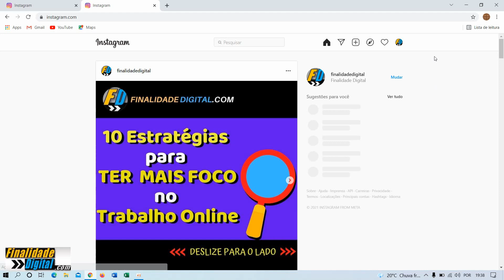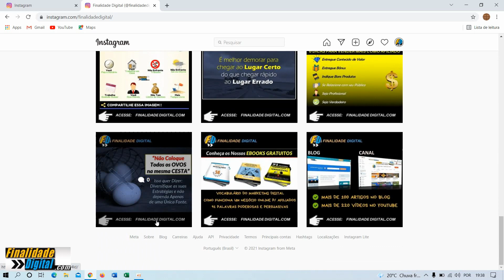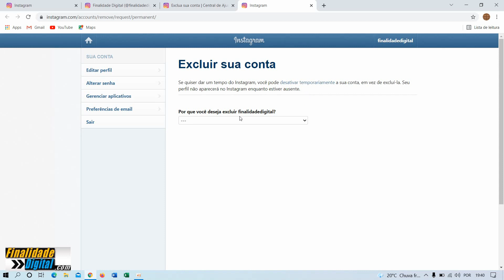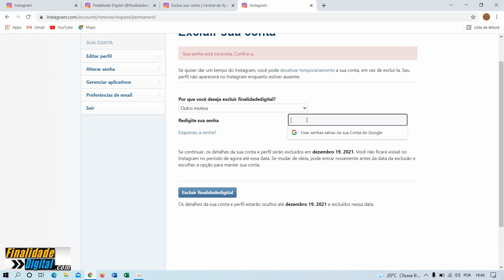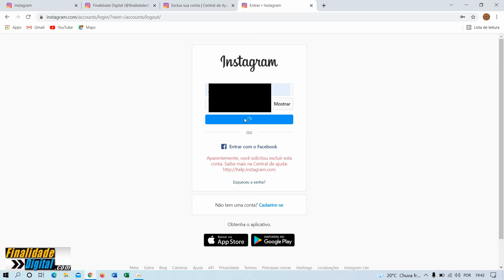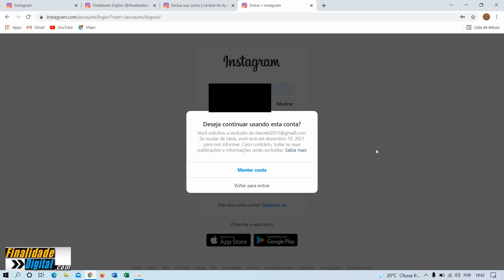COMO EXCLUIR INSTAGRAM PELO PC (Como APAGAR CONTA do INSTAGRAM pelo COMPUTADOR) Veja AQUI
Como Excluir Conta do Instagram pelo Computador

EBOOKS GRÁTIS
📖 Vocabulário do Marketing Digital para Iniciantes

Se você quer saber como excluir sua conta do instagram para sempre então esse vídeo é para você.

Aqui está o passo à passo de como remover o Instagram do pc.

Mesmo após solicitar a exclusão do Instagram do pc você ainda tem um certo tempo para reverter essa sua Decisão e manter a sua conta.

Passo à passo para fazer a remoção do Instagram definitivamente.
Dica de como Excluir Instagram pelo pc na prática.
O que fazer para excluir conta do instagram pelo notebook.